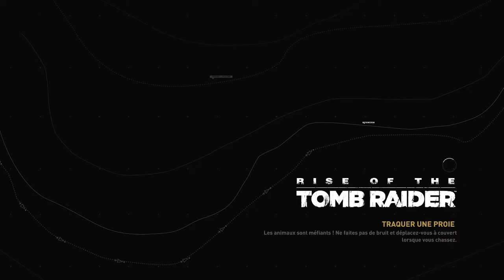CE JEU A FINI EN BEAUTE ! | Rise of the Tomb Raider [FIN#]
Bonjour à tous, aujourd'hui on termine ce jeu qui a été incroyablement cool !